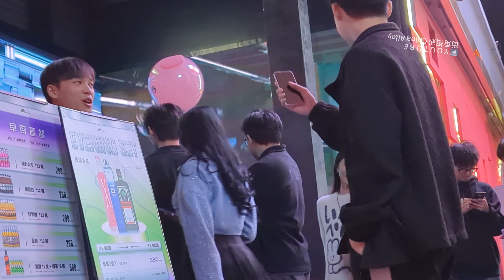Just like a dream，Guangzhou city nightlife attracts me，so many beautiful girls here 和女神擦肩而过，实拍中国广州街景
Just like a dream, Guangzhou city nightlife attracts me, so many beautiful girls here passing the goddess, real shot of street scene in Guangzhou, China.
Como en un sueño, la vida nocturna de la ciudad de Guangzhou me atrae, hay tantas chicas hermosas aquí pasando por la diosa, toma real de la escena callejera en Guangzhou, China.